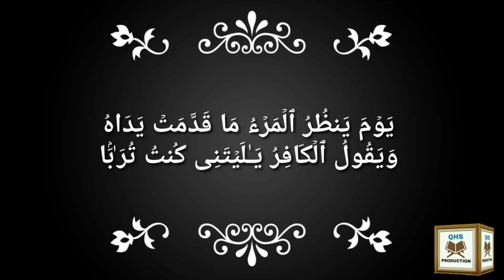PARAH 30 1st surah naba by qari hammad ullah sajid -QHS PRD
Learn Quran with QHS!!!
1 LEASSON NO -1 FORM PARA #30- SURAH NABA FOR BEGINNER
qari hammad ullah sajid DESIGN ONLY FOR LOVLY BROTHERS AND KIDS!!!

        Skype:razi997